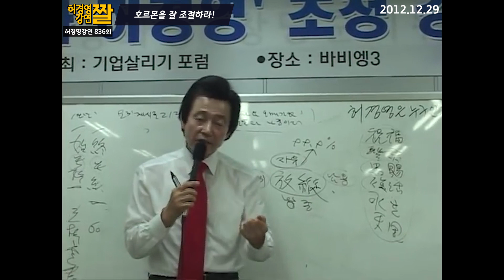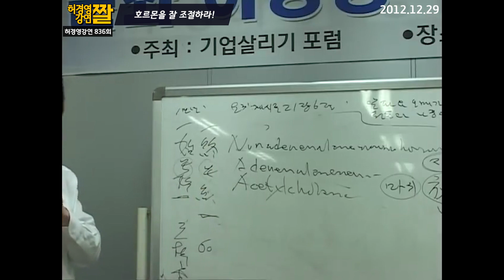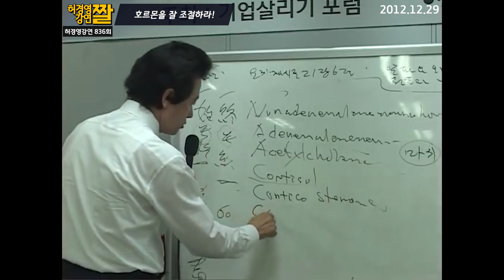호르몬을 잘 조절하라! - 허경영 -